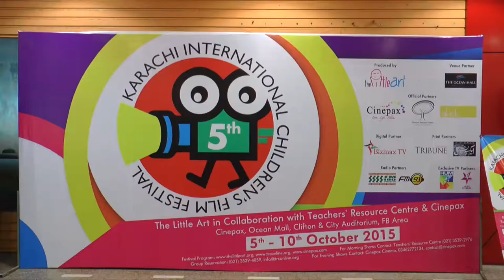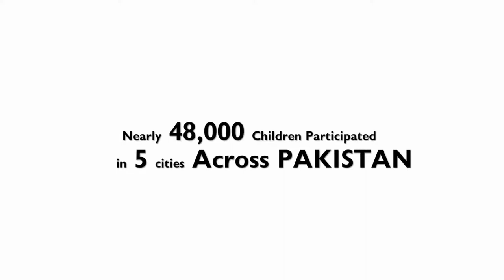OUTREACH Lahore International Children’s Film Festival Season 2015 -16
Since the inception of the festival in 2008, we have managed to screen over 713 films from nearly 80 countries, to over 410,050 children. The festival has traveled to cities like Lahore, Karachi, Jamshoro, Tandojam, and Bhakkar.

Quality films to Entertain, Inspire and Educate children and youth.

Pakistan’s largest annual children’s film festival, host the flagship event in Lahore and screens quality films to thousands of kids every year across Pakistan Presenting the best of local and international films for children in genre such as shorts, animations, documentaries and child-made films.
Let’s Entertain, Inspire and Educate!

Lahore International Children’s Film Festival (LICFF) is one of the largest children’s film festivals in the Pakistan inclusive for all children irrespective of their socio-economic backgrounds. The festival offers a diverse slate of programming from Pakistan and around the globe, using the power of film not just to entertain children, youth and parents but also to foster new ideas, cultural values and complex issues facing young people today.

Lahore International Children's Film Festival is a project of The Little Art